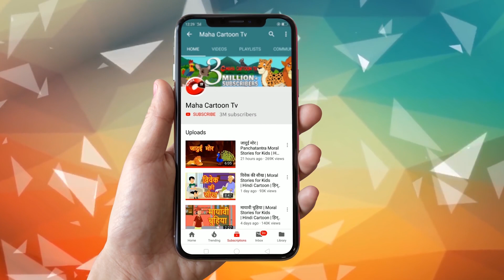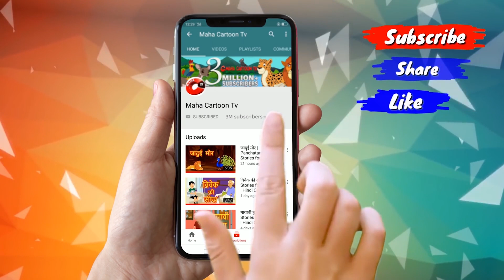जंगल में चुड़ैल का जादू | पंचतंत्र की कहानियां | Panchatantra Hindi Moral Story | हिंदी कहानियां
जंगल में चुड़ैल का जादू | पंचतंत्र की कहानियां | Panchatantra Hindi Moral Story | हिंदी कहानियां | Maha Cartoon TV

पंचतंत्र संस्कृत छंद और गद्य के रूप में प्राचीन, परस्पर संबंधित पशु दंतकथाओं का एक भारतीय संग्रह है। वे कहानियों को पढ़ने के लिए अच्छे होने के लिए लोकप्रिय रूप से जाने जाते हैं, क्योंकि वे युवा दिमागों को रोशन करने में मदद करते हैं। उनकी प्रशंसा का एक मुख्य कारण यह है कि प्रत्येक बच्चों में नैतिक मूल्यों को बेहतर बनाने के लिए इन दंतकथाओं के भीतर एक सबक हैI

"Panchatantra is an Indian collection of ancient, interrelated animal fables in the form of Sanskrit verses and prose. They are popularly known for being good to read stories, as they help illuminate young minds. Each of these fables has a lesson within, to improve the moral values in children.